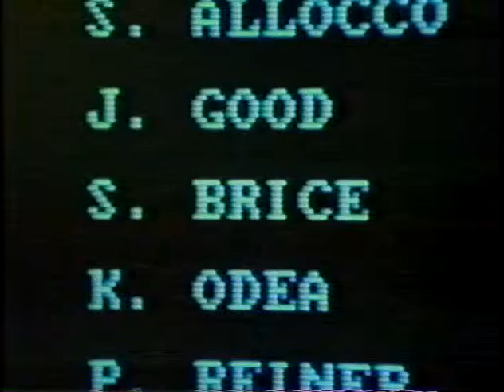AT&T Information Systems Commercial - 1984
I've posted this commercial for purposes of commentary and criticism, because the 80's were so incredibly cheesy.